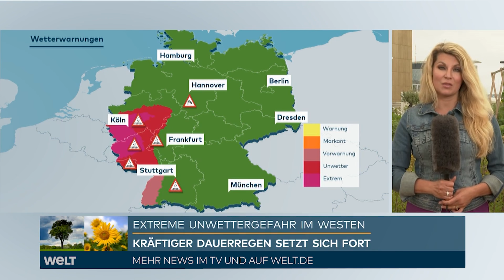UNWETTERWARNUNG: Hier ist mit weiteren WASSERMASSEN zu rechnen!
Dauerregen-Unwetterwarnung in Deutschland: Hier könnte es am Mittwoch besonders schlimm werden!

Weite Teile Nordrhein-Westfalens werden am Mittwoch voraussichtlich von heftigem Dauerregen heimgesucht. Betroffen ist vor allem der Süden, aber auch das Ruhrgebiet, das Sauer- und Siegerland sowie das südliche Münsterland. Der Deutsche Wetterdienst hat entsprechende amtliche Warnungen veröffentlicht. Für einige Kreise im Südwesten gilt sogar die höchste Warnstufe. Vor allem ab Mittwochnachmittag erwarten die Meteorologen kräftige Gewitter, bei denen es innerhalb weniger Stunden 20, 40 oder auch 70 Liter pro Quadratmeter regnen kann. Hagel mit Korngrößen um zwei Zentimeter sowie Sturmböen sind ebenfalls nicht ausgeschlossen.